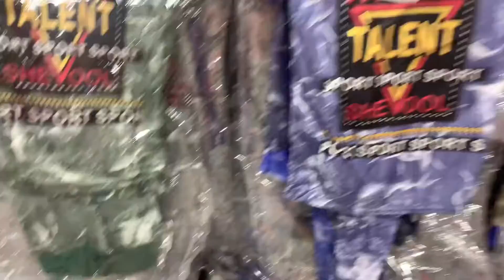Saudi Arabia me sab kuch kareedo sirf 5 riyal me ////// saudi 5 riyal market